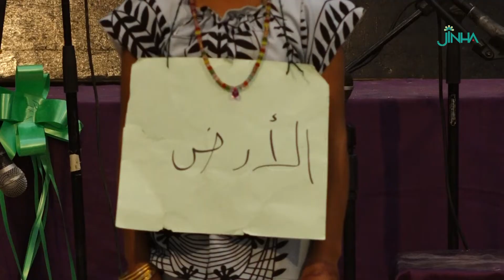من خلال مهرجانهم الأطفال يحيون تراثهم